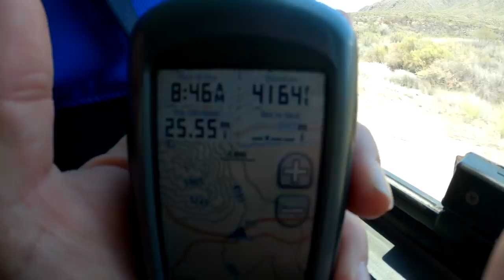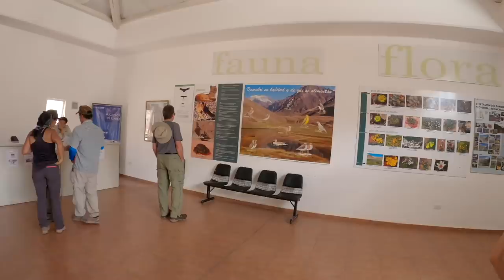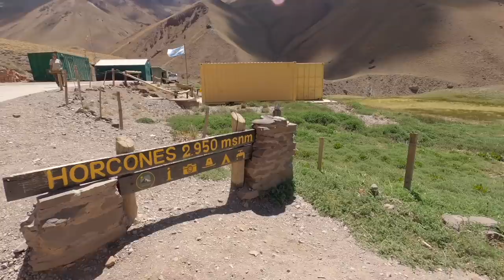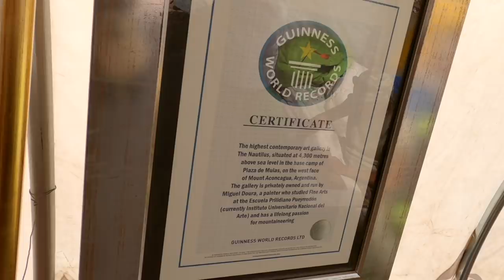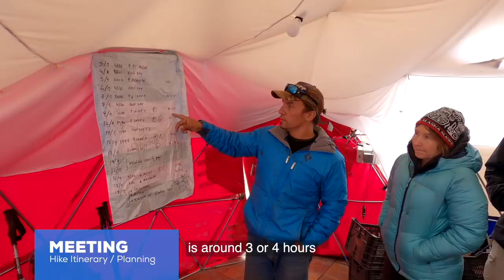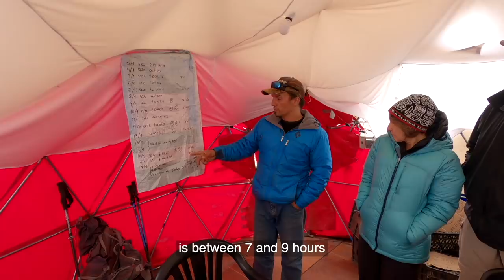Aconcagua - Normal Route // Almost 7000m Expedition // Inka Expediciones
Feature length documentary following the "Almost 7000m" expedition to climb Mt Aconcagua, the highest mountain in the South America (one of the seven summits).  The expedition's team of 8 was led by Agustin Aramayo from Inka Guides.  Aconcagua reaches an altitude of 22,841ft (6961m) and is the highest point outside the Himalayans.

The 17-day expedition followed the normal route on Aconcagua:
Day 1 - Mendoza
Day 2 - Travel to Penitentes
Day 3 - Trek from Horcones to Confluencia (low camp)
Day 4 - Trek to Plaza Francia (acclimatization hike)
Day 5 - Trek to Plaza de Mulas (base camp)
Day 6 - Rest Day at Plaza de Mulas
Day 7 - Climb Mt Bonete (acclimatization hike)
Day 8 - Rest Day at Plaza de Mulas
Day 9 - Gear Haul to Camp 1 (acclimatization hike)
Day 10 - Rest Day at Plaza de Mulas
Day 11 - Climb to Camp 1 (Camp Canada)
Day 12 - Climb to Camp 2 (Nido de Cóndores)
Day 13 - Rest Day at Camp 2
Day 14 - Climb to Camp 3 (Camp Colera)
Day 15 - Summit Day
Day 16 - Descent to Plaza de Mulas
Day 17 - Descent to Horcones

All music licensed on Pond5.com